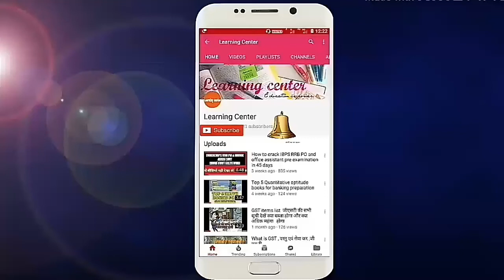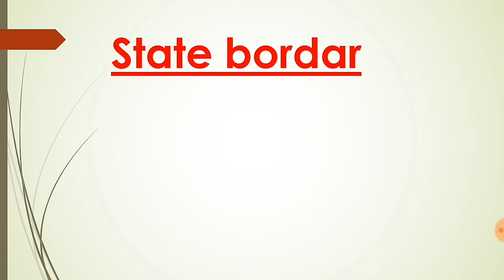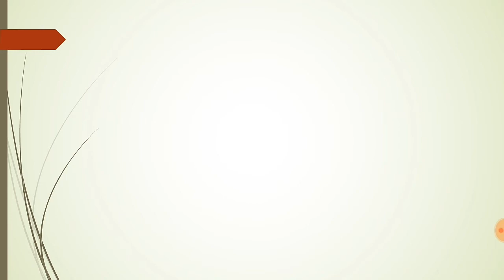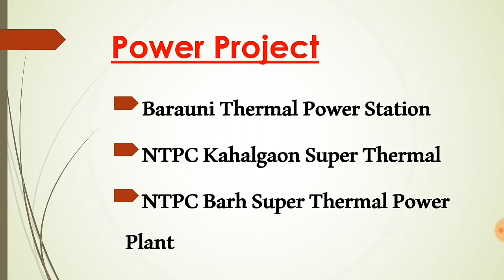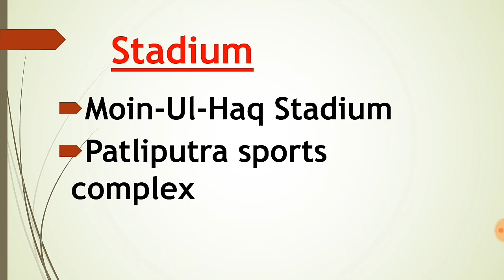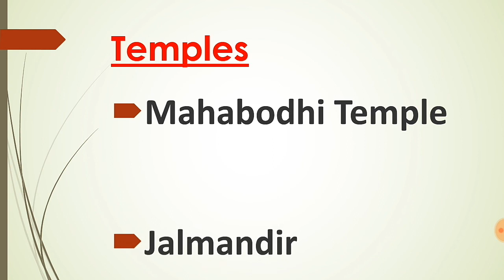Static Awareness of Bihar | IBPS RRB PO & Clerk Mains